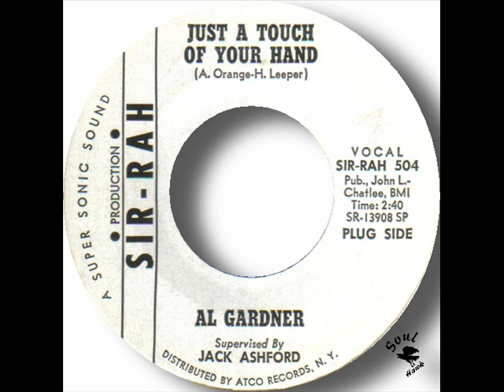Al Gardner Just A Touch Of Your Hand